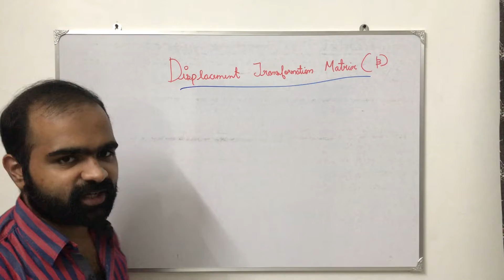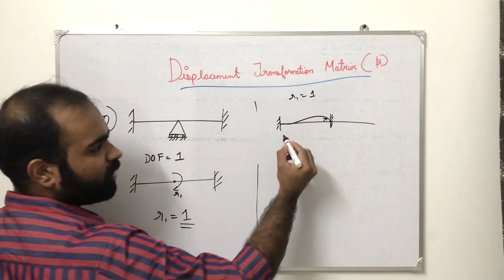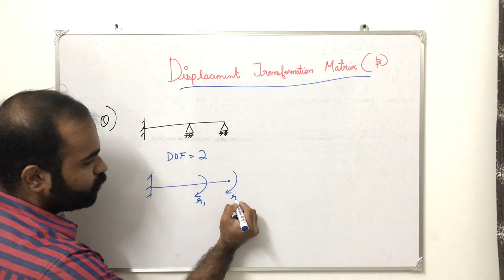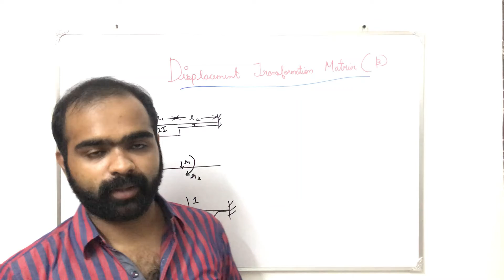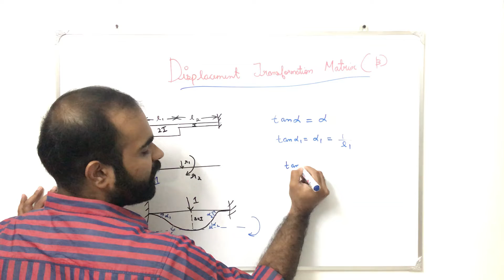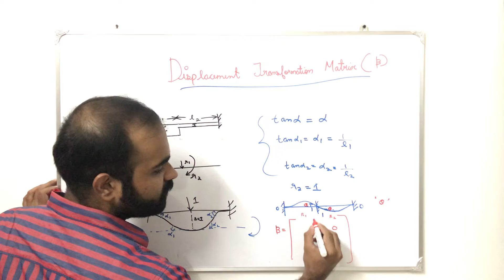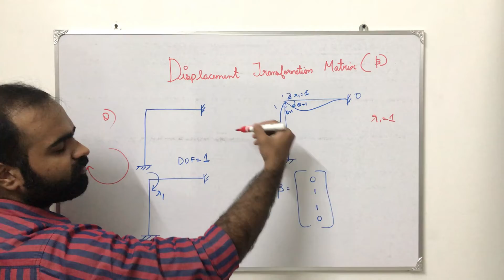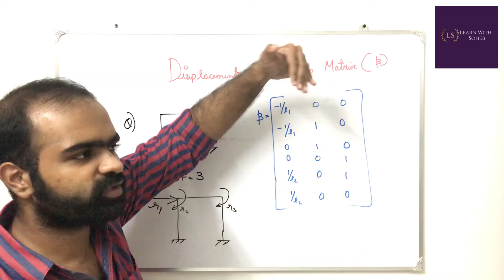Displacement Transformation Matrix|| Stiffness Method ||Module 4||KTU S7 CIVIL | SA3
This video covers the important aspects of Displacement Transformation Matrix.